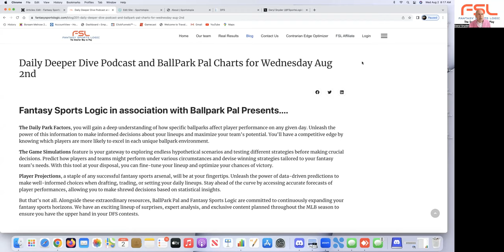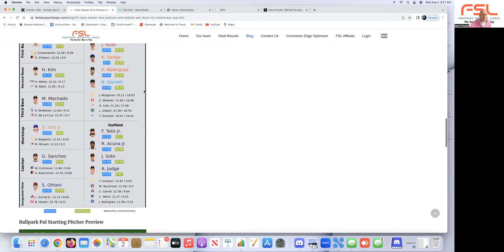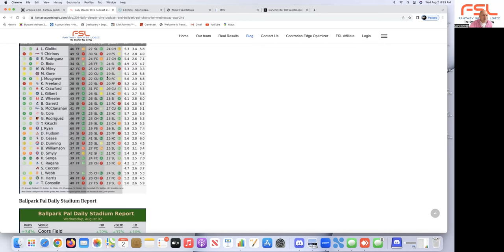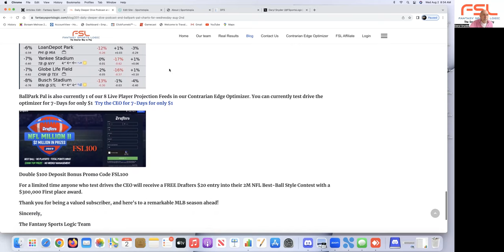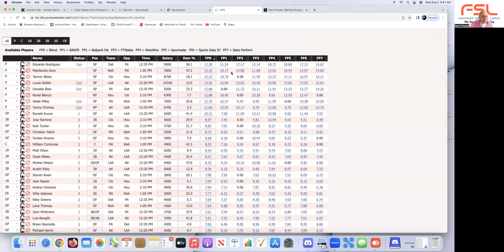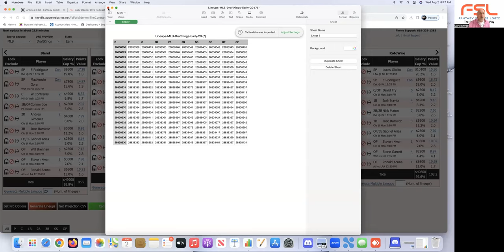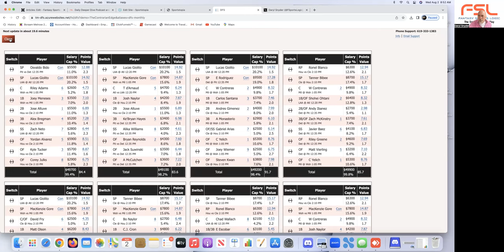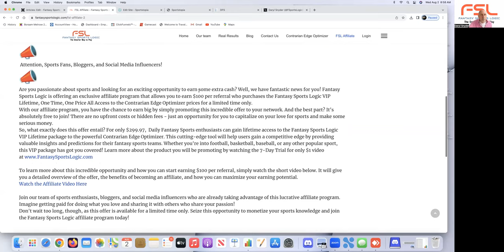Daily Deeper Dive Podcast and BallPark Pal Charts for Wednesday Aug 2nd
Fantasy Sports Logic in association with Ballpark Pal Presents.

The Daily Park Factors, you will gain a deep understanding of how specific ballparks affect player performance on any given day. Unleash the power of this information to make informed decisions about your lineups and maximize your team's potential. You'll have a competitive edge by knowing which players are more likely to excel in each unique ballpark environment.

The Game Simulations feature is your gateway to exploring endless hypothetical scenarios and testing different strategies before making crucial decisions. Predict how players and teams might perform under various circumstances and devise winning strategies tailored to your fantasy team's needs. With this tool at your disposal, you can fine-tune your lineup and optimize your chances of victory.

Player Projections, a staple of any successful fantasy sports arsenal, will be at your fingertips. Unleash the power of data-driven predictions to make well-informed choices when drafting, trading, or setting your daily lineups. Stay ahead of the curve by accessing accurate forecasts of player performances, allowing you to make shrewd decisions based on statistical insights.

But that's not all. Alongside these extraordinary resources, BallPark Pal and Fantasy Sports Logic are committed to continuously expanding your fantasy sports horizons. We have an exciting lineup of surprises, expert analysis, and exclusive content planned throughout the MLB season to ensure you have the upper hand in your DFS contests.